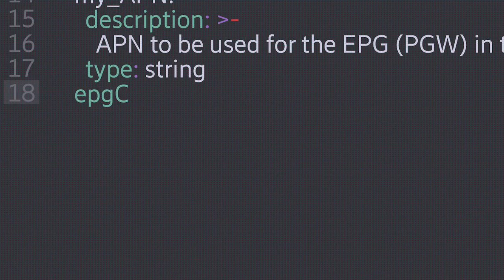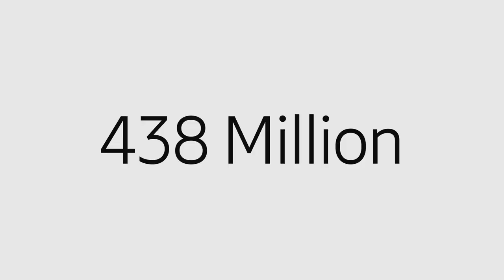Ericsson North America Networks - Full Video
We're building some of the most technically advanced and fastest networks ever.